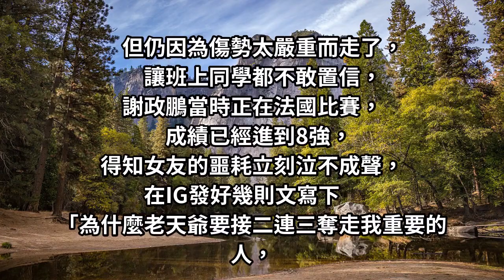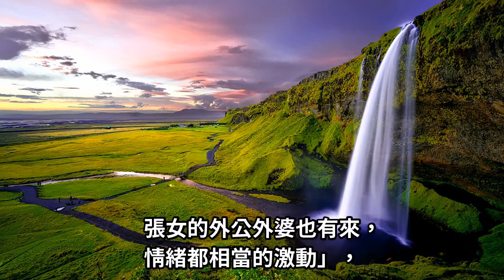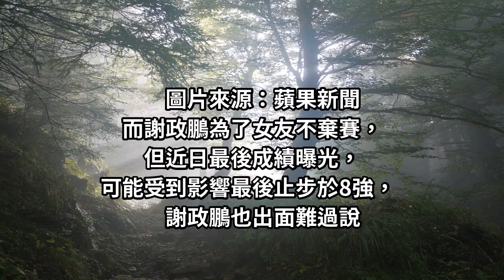謝政鵬女友被撞死！鄰居淚曝「母親進到靈堂」舉動全場鼻酸 他8強被淘汰喊：別讓女友家痛苦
媽媽進到靈堂後...場景讓人太鼻酸了?